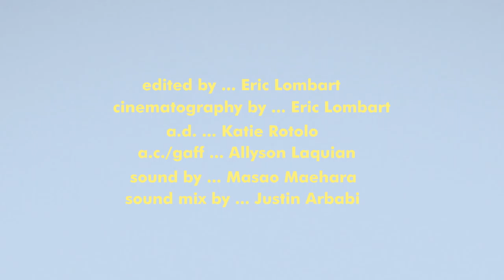Marriage Is... VENTING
Marriage is awesome. Marriage is wonderful. Marriage is difficult. Marriage is compromise. Marriage is a lot of things.

Marriage Is...

VENTING

Created and written by Christian Spicer
Directed and shot by Eric Lombart
Starring Chris Quintos and Jeff Cannata
Produced by Sienna Beckman
A.D. Katie Rotolo
A.C./gaff Allyson Laquian
Sound by Masao Maehara
Sound mix by Justin Arbabi